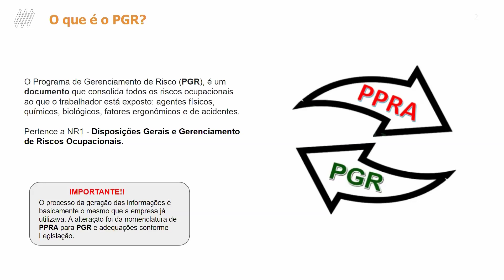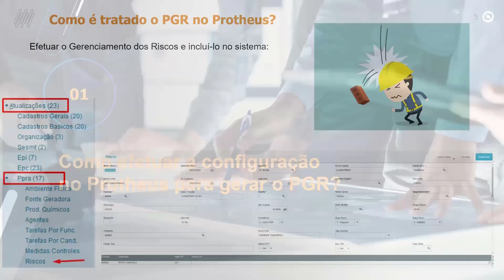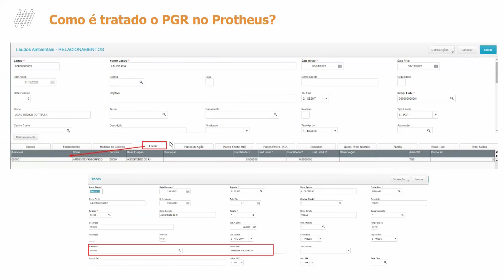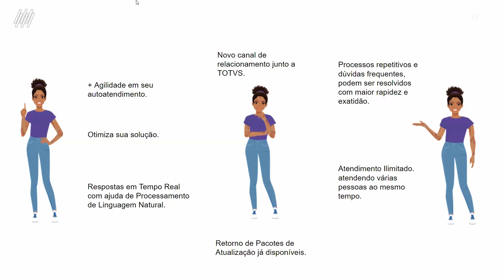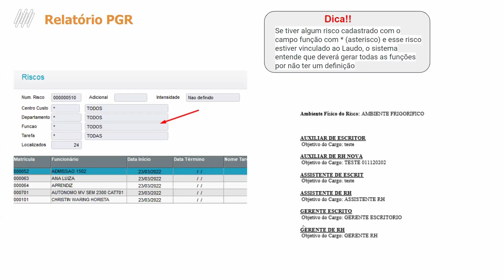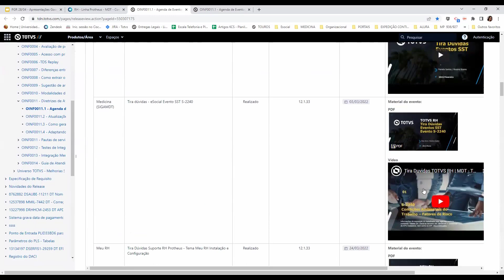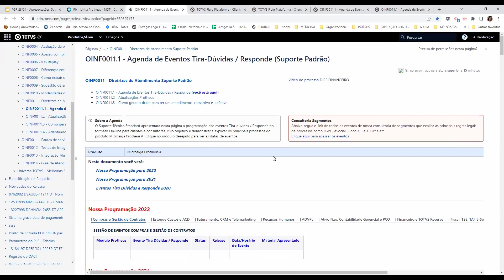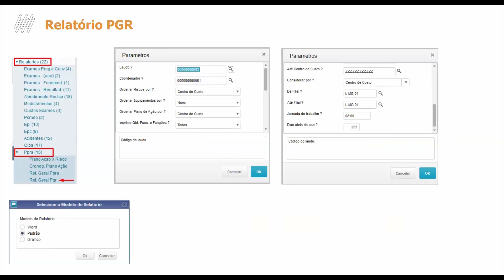Tira Duvidas TOTVS | RH Tema MDT Laudos PGR TOTVS _RH_Linha_Protheus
Webinar tira dúvidas Protheus sobre alterações do Programa de Gerenciamento de Risco (PGR) no módulo medicina e segurança do trabalho.

Saiba mais sobre as soluções de RH que a TOTVS oferece e que podem otimizar seu Departamento Pessoal e de Recursos Humanos